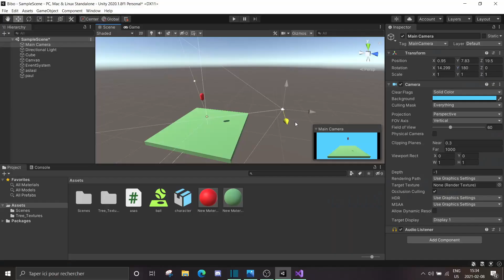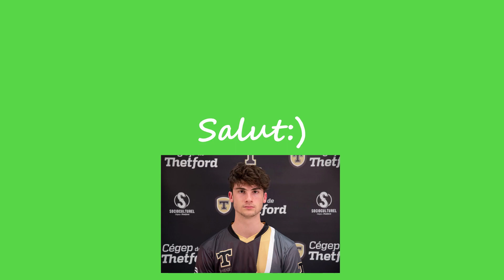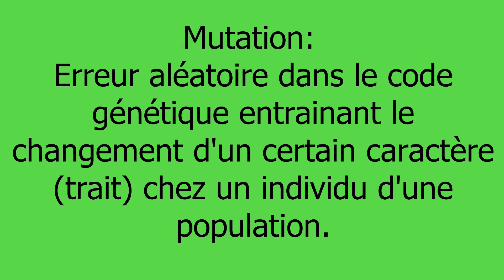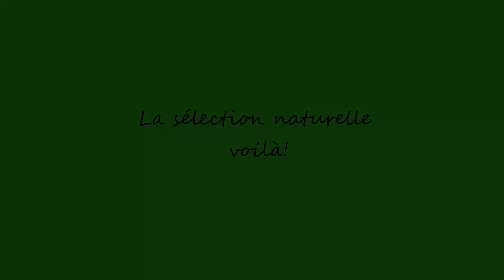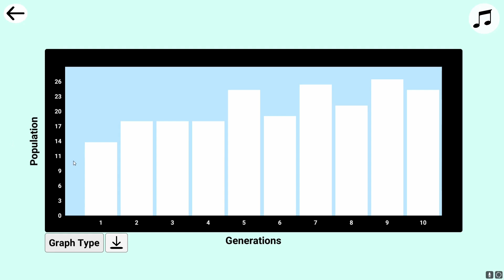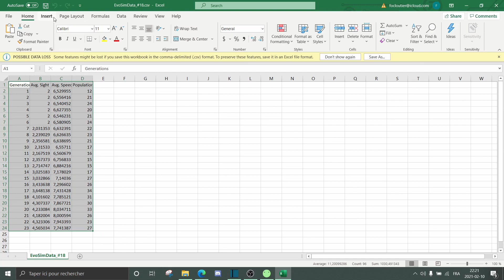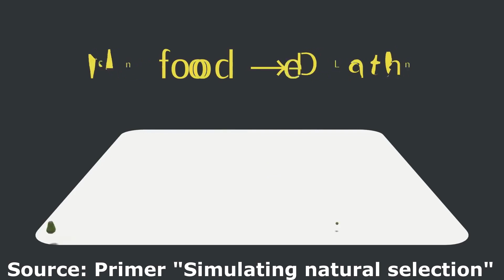Contrôler l'évolution... c'est possible?! - Expo-Sciences 2021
Étudiant présentant ce projet :
Félix-Olivier Cloutier